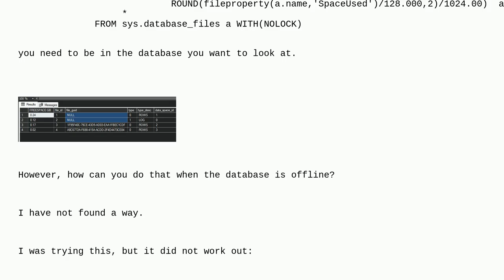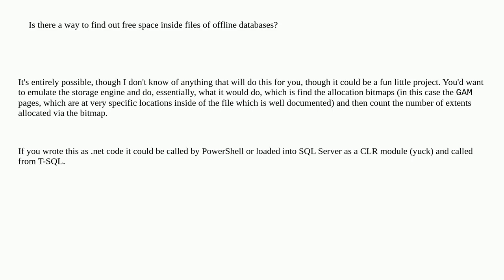Dba: how to find out the free space inside a database file when the database is not online?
how to find out the free space inside a database file when the database is not online?

A special thanks goes out to the community

  files database-size sql-server sql-server-2016 monitoring